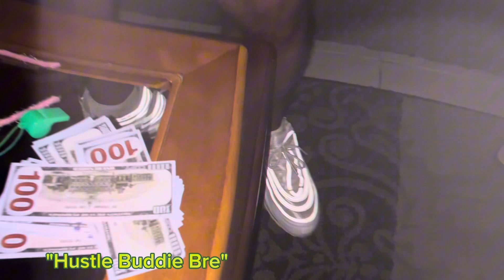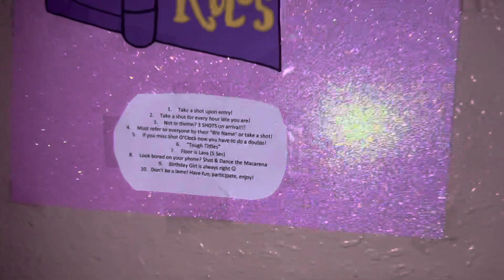HAPPY BRE DAY TO ME!!! 🥳🩷 | 25th Birthday Turn Up! | It Gets WILD 👀😳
Turn up with me for my 25th birthday in this exclusive behind the scenes video capturing all the Bre Day Party Litness!!! 🥳🥳🥳

This video includes a ton of edited clips strung together to give you the experience of being in the room celebrating with me and my friends!

It gets crazy! You've been warned! 🚨‼️ ENJOY THE PARTY! 🎉🎀